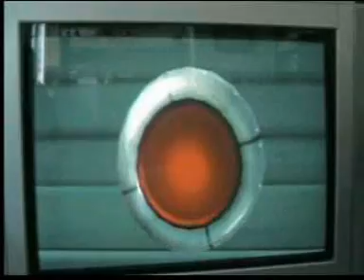ratchet e clank fuoco a volonta 1 livello.MPG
inzia un enesimo gioco rigrazio
i miei iscritti per vedere i miei video
rigrazio me per aver giocato
rigrazio la PS2,PS3 per avermi permesso di giocare
rigazio yuotube per farmi mettere i video
rigrazio il signiore per avermi creto e cosi posso fare gameplay
rigrazio la la desrizione per intratenere il pubblico piu' di tutto XD